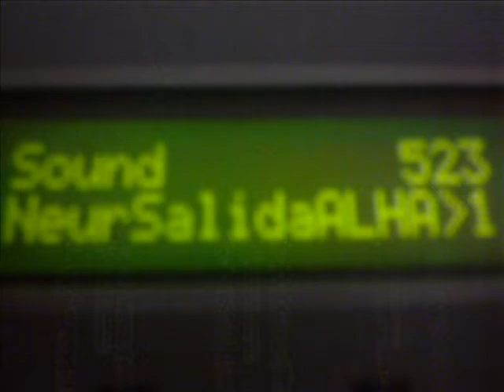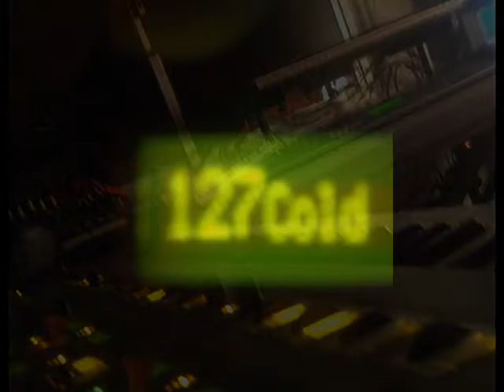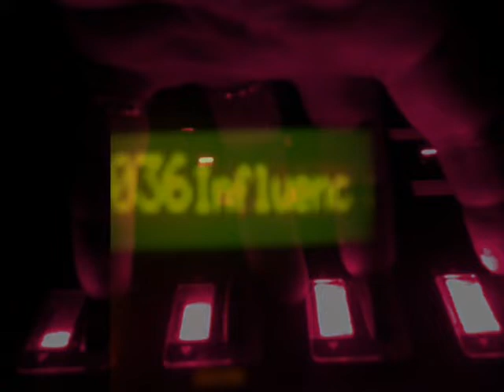SPACE/AMBIENT MUSIC*NEURON SYNTHESIZER/Electronic Music*Epic Music[Universal Consciousness]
In this track I only use the NEURON Synthesizer, no external effect.
Human Call-neuronaluniverse studio.

UDO DEMO 7 Improvisation.
¨Music From the Stars,Music From the Heart¨
joseph moll casanova.

I only use the Hartmann NEURON synthesizer.
joseph moll casanova.

I enjoy adding some images to my music...
Gracias a todos los artistas de Pixabay por permitirme utilizar sus fotos tan valiosas para mi y en mis videos.Muchas gracias.

Improvisation,31 july 2021.
I use only the synthesizer UDO SUPER 6,with Eventide SPACE.
(Recorded  direct to DAW,just one audio track).
joseph moll casanova.

Improvisation,3 july 2021.

Improvisation,May 2021.

Improvisation,May 2021.

I use only the UDO Super 6,with Eventide SPACE.
Improvisation,May 2021.

Improvisation,April 2021.

Improvisation,April 2021.

I use mostly the synth UDO, and some choirs edited with the synth NEURON and XP.
Human Call
Composed in January 2021.
joseph moll casanova.

(Tiempos DifÍciles para la Tierra,covid;
compuesto en Abril 2020.joseph moll casanova).
joseph moll casanova.

Dédié à ma mère,Anna Amédée Casanova Casanova.
Con todo mi amor y cariño.
Todos mis tracks tienen SIEMPRE una base improvisada.
El cd FOBOS fue del todo una improvisación,con muy pocos retoques finales.
Lo quería tal cual saliese a la primera toma,música electrónica con detalles experimentales que nace como resultado de momentos de auténtica inspiración,sin esconder fallos y virtudes.
joseph moll casanova.